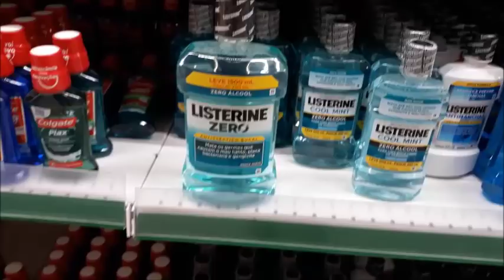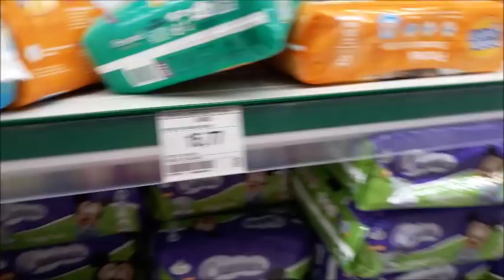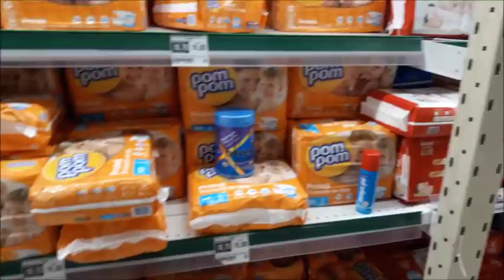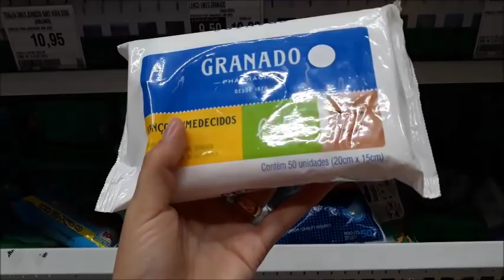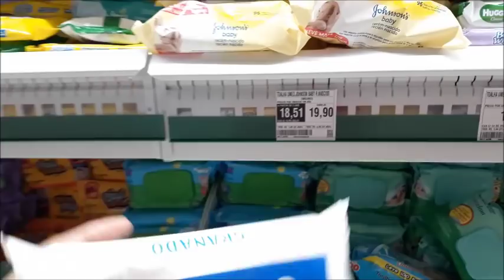Final de Semana em Praia Grande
SE DESEJA  ENVIAR ALGO PARA ME OU PARA A LAILA SOFIA:
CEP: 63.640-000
Independência-CE